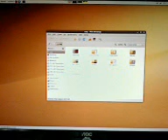Advanced visual effects in Ubuntu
Ubuntu 9.10 - Appearance - Advanced visual effects